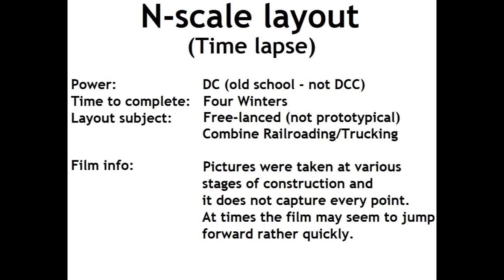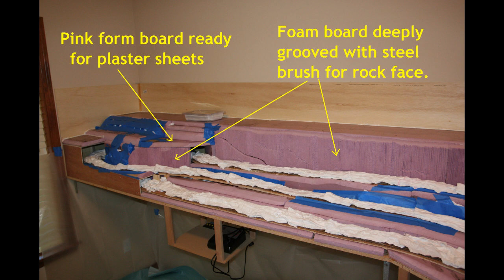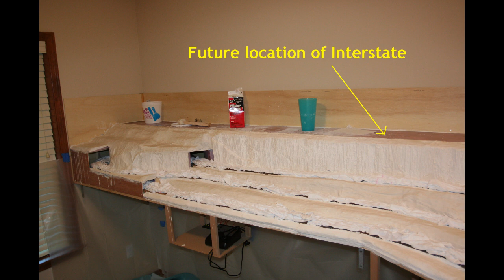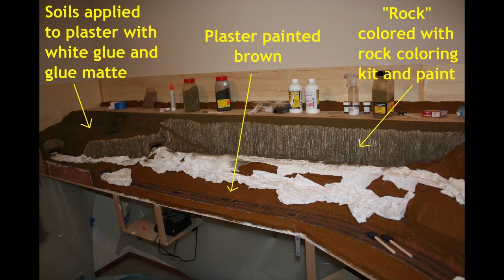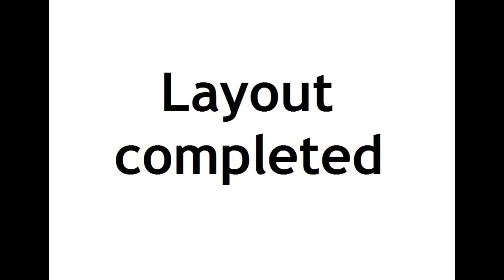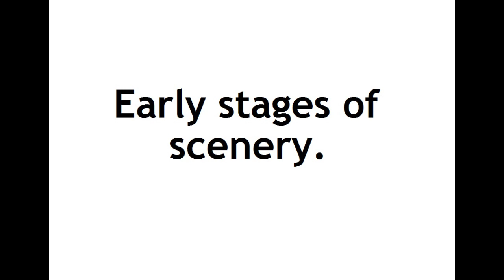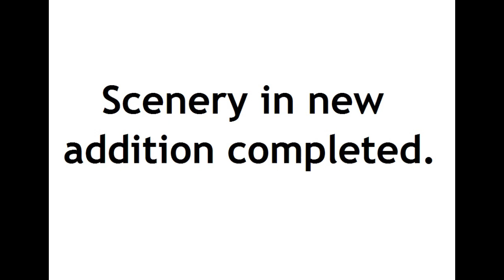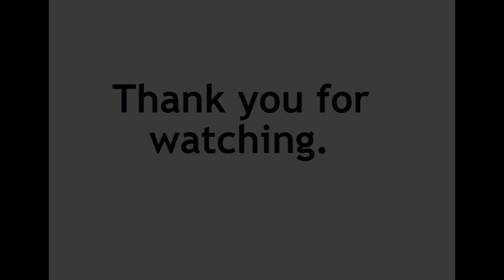N-scale layout (Time lapse - with photos)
This is a N-scale layout that I built in my den over the course of four Winters.  It combines my interest in BOTH railroads and trucking and allows me to have the best of both worlds.  My layout is completely free-lanced and is NOT prototypical.  Most of what I tried to do is simulate as best I can a scene that seems realistic so that I can display/run my trains and trucks.

I've somewhat vaguely shown some of the things that were done when building the layout.  The methods shown are by all means NOT the only way and/or correct way to make a layout, but just the ones I'm comfortable with doing.  Hopefully this will be enjoyable for some viewers.

I generally do not check Youtube that often so if any questions are posted it may be a while before I answer them, or they may end up being left unanswered.  I apologize for that up front.  Thanks.

NOTE, IF THE VIDEO IS LOCKING UP, you can try hovering your mouse over the video, select the setting icon (machine gear), select quality, and try 1080p if you aren't already there.  It may make it play through, thanks.